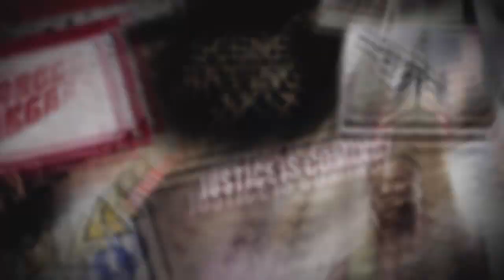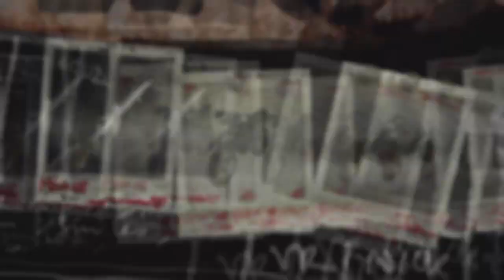Stuntman Ignition - Strikeforce Omega -5-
Scud Run - Unsung Hero - Dogs of War